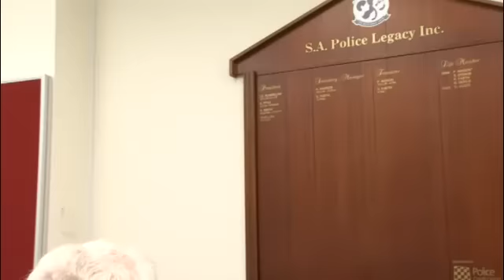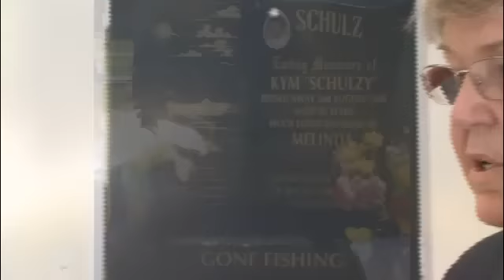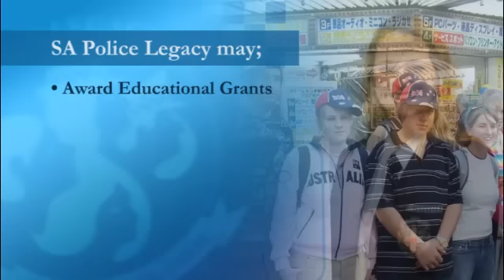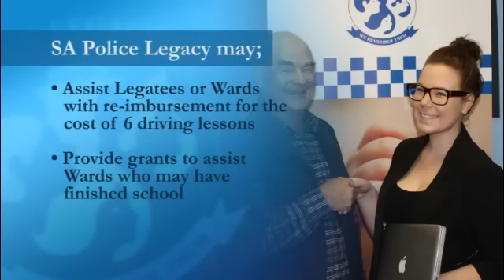SA Police Legacy